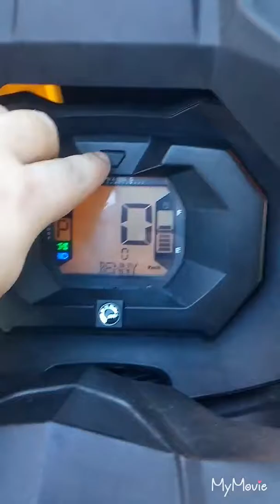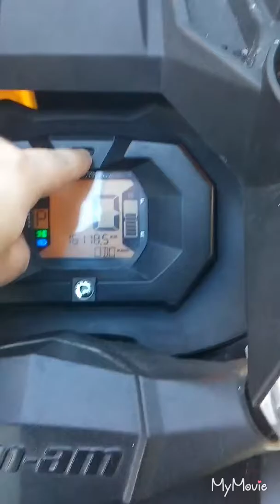Have bit of fun in newfoundland